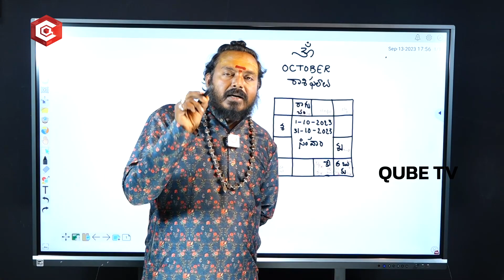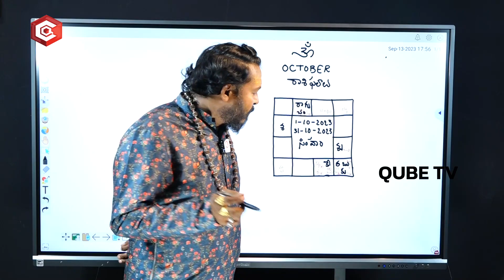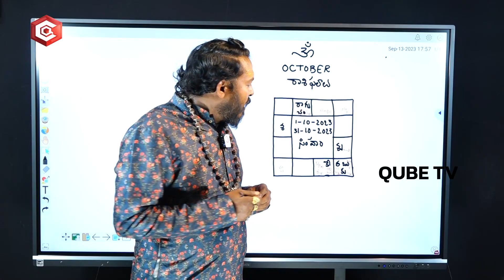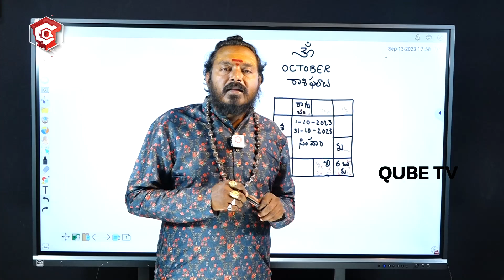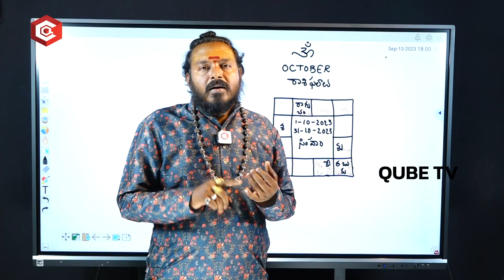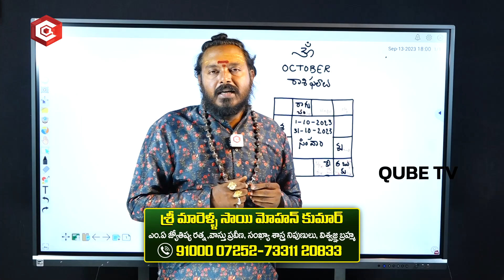సింహా రాశి ఫలాలు 2023 | Simha Rashi Phalalu October 2023 | Horoscope 2023 | Simha Rasi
October Astrology For Simha Rasi This month, you will achieve excellent results in your job. You should think carefully before speaking. There will be love and happiness in your family